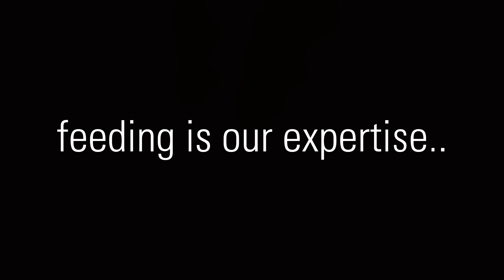Vibratory Bowl M588 Wheels - MULTIFEED Parts Feeding System Sdn Bhd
A bowl feeder is a vibratory instrument for supplying predominantly small parts and components to a production line for automation, or for sorting bulk items for rapid use.

Vibratory bowl feeders are a robust and reliable solution for handling and sorting bulk materials and orienting them correctly for assembly purposes.